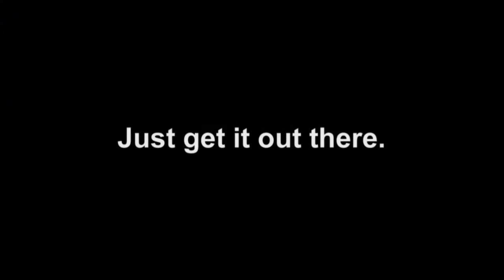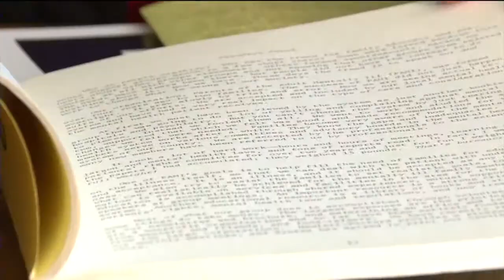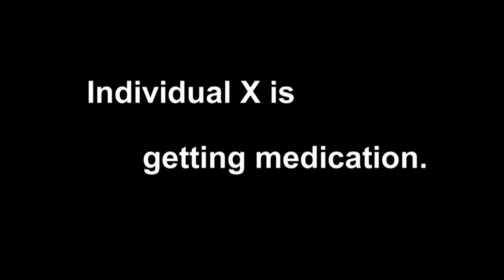NAMI founder talks about organization's past, future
NAMI's founder, Nancy Abraham, talks about the organization's past and future.